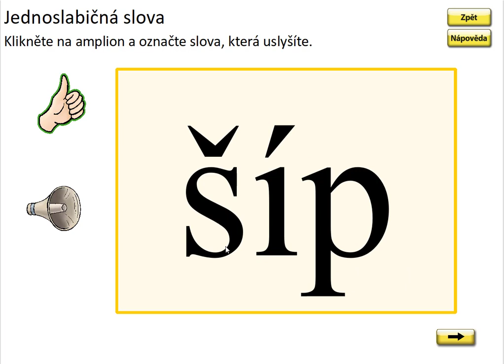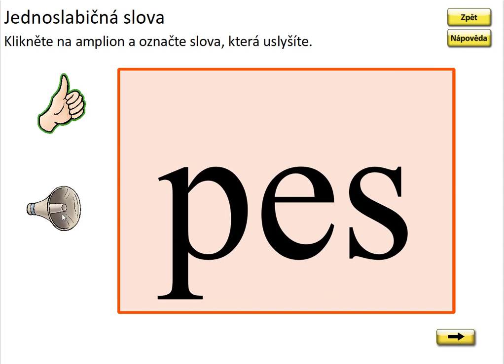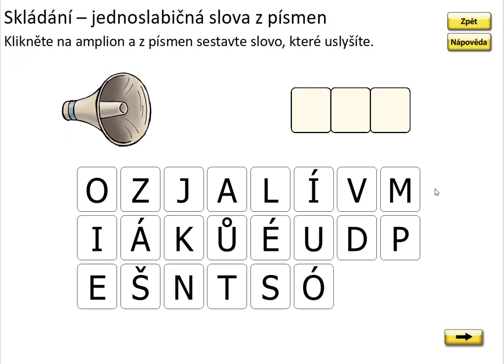Písmeno Š (čtení a skládání slov), SLABIKÁŘ 1, str. 39, cv.1 procvičování 1